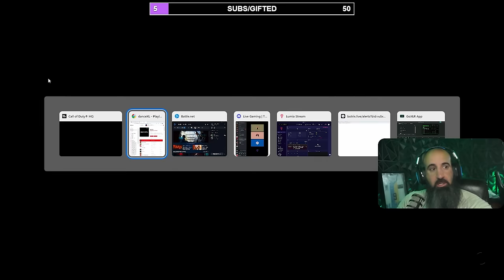Killing Twitch Streamers on Rebirth Island with MOVEMENT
00:00 intro
00:47 ttv clips